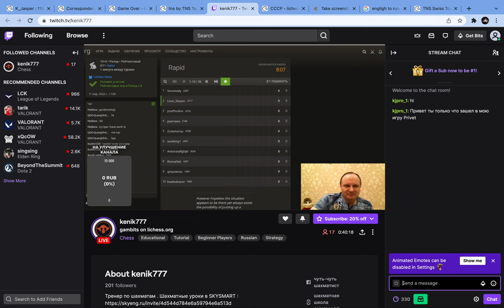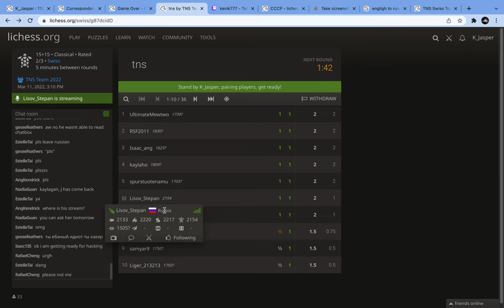Russian Twitch Streamer Hacks into my School Chess Training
Ok this is kinda creepy

in this vid i try to expose this russian twitch streamer called lisov stepan